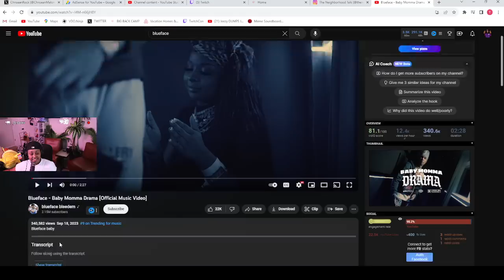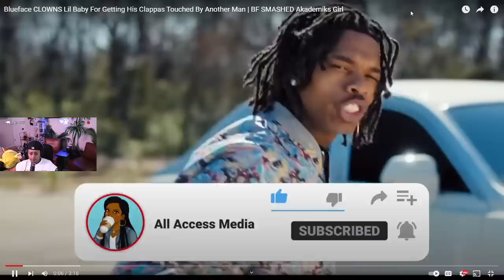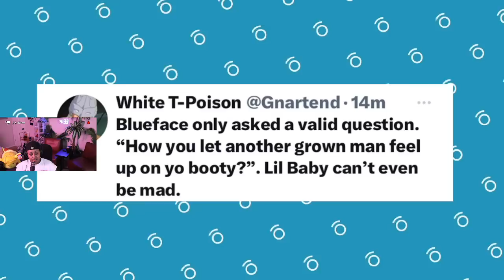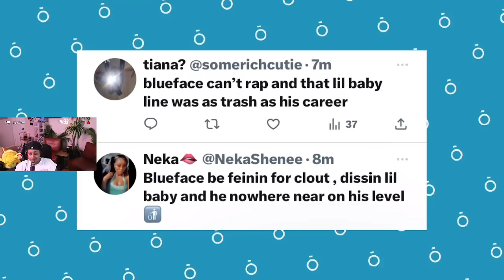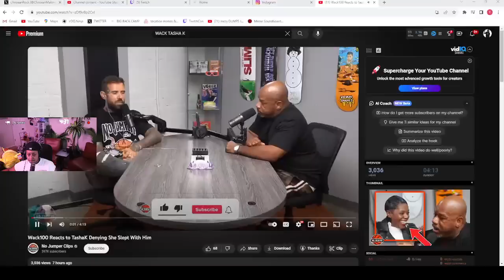Chrisean and Blueface are TRENDING EVERYWHERE 😱👀 Blueface RESPONSE to Lil Baby I MISSED 🤣